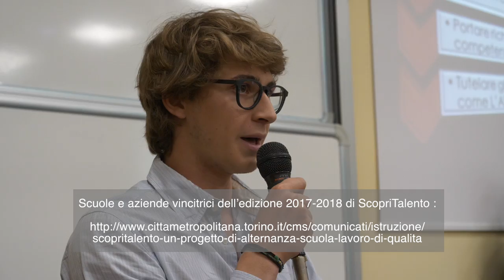Scopritalento 2017/18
Si è tenuta venerdì 18 maggio, alla SAA-School of Management di Torino, la premiazione delle scuole e delle imprese che hanno partecipato alla decima edizione del progetto ScopriTalento, proposta di alternanza scuola-lavoro sviluppata dalla SAA in collaborazione con la Città metropolitana, l'Ufficio Scolastico Territoriale e il Dipartimento di Filosofia e Scienza dell'educazione dell’Università di Torino.